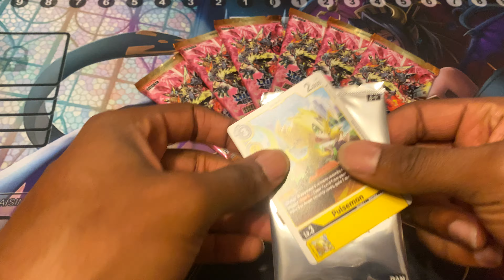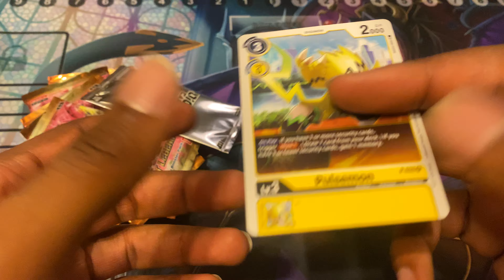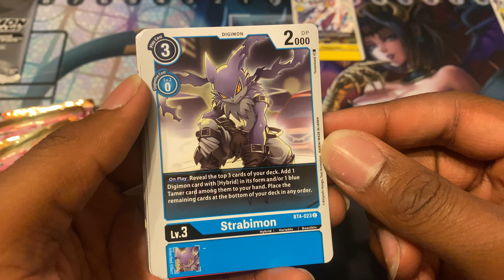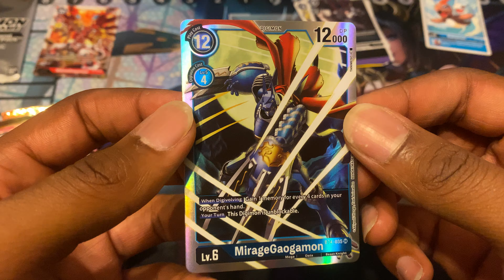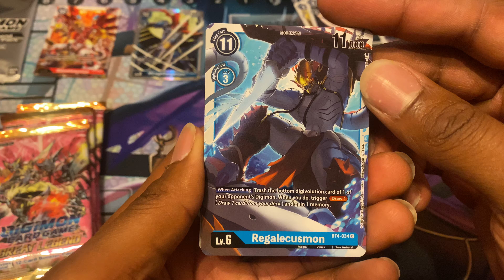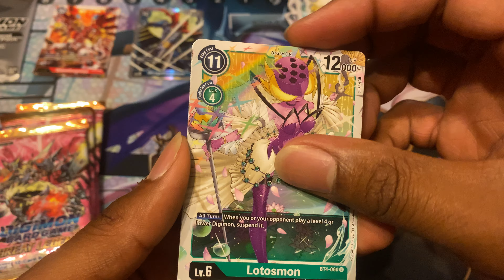KnewNeverYou x Digimon Great Legends Sneak Peek Opening!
Today I open the sneak peek kit for the new set of Digimon TCG!